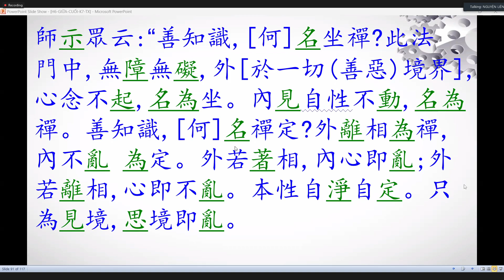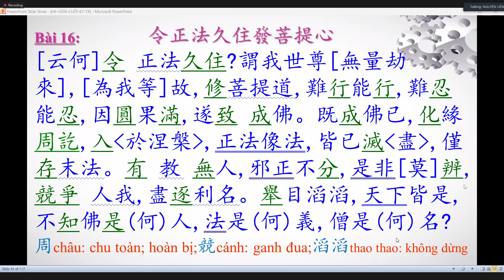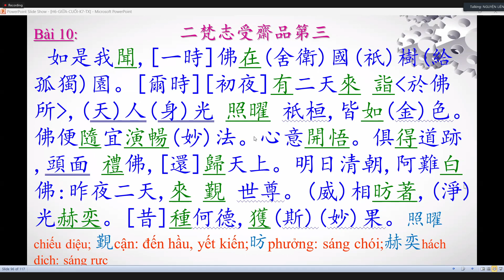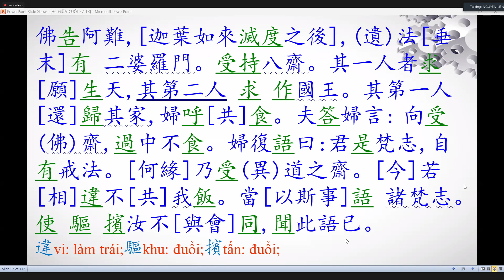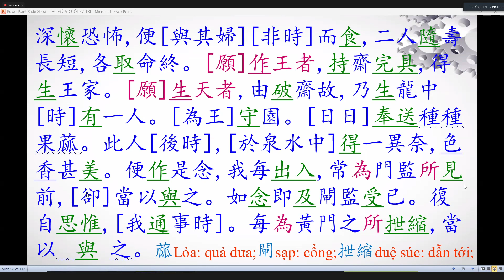[2/2][Buổi 7] Hán Cổ 6, CHủ Nhật Ngày 21/04/2024